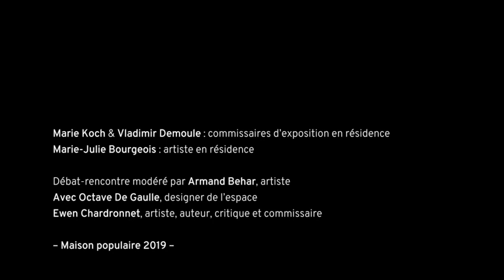De Montreuil à la Station Spatiale Internationale, où sont les dragons ?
En présence de Marie Koch & Vladimir Demoule, commissaires d’exposition en résidence et de Marie-Julie Bourgeois, artiste en résidence de création multimédia en 2019 à la Maison populaire.

Débat-rencontre modéré par Armand Behar, artiste et responsable des programmes de recherche ENSCI-Les Ateliers, avec l’intervention d’Octave De Gaulle designer de l’espace.